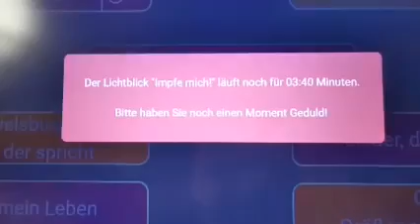Gott impfe mich ?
: in einer katholischen Kirche in Nähe der Wewelsburg. Es ist nicht nur, dass sie uns verhöhnen, dass sie nichts mehr verbergen. Das ist nicht nur abartig, irre und krank - das ist absolut dunkel!